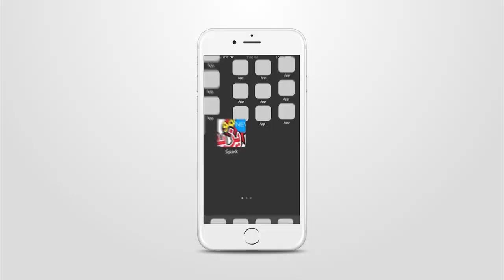إعلان حفل عمو يزيد بزلفانة - غرداية الجمعة 10 ماي BA Amou Yazid Show à Zelfana Wilaya de Ghardaia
إعلان حفل عمو يزيد بمدينة زلفانة ولاية غرداية الجمعة 10 ماي على 10:10 الشروق تيفي
 Annonce Amou Yazid Show à Zelfana Wilaya de Ghardaia Vendredi 10 mai a 10:10 sur Echourouk TV